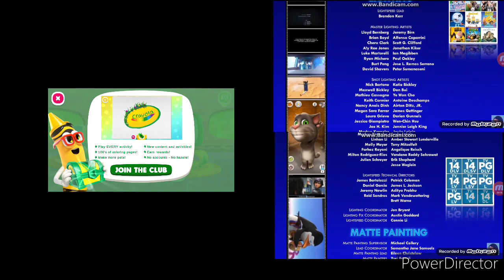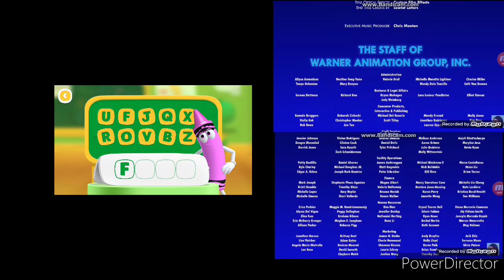September 5, 2021